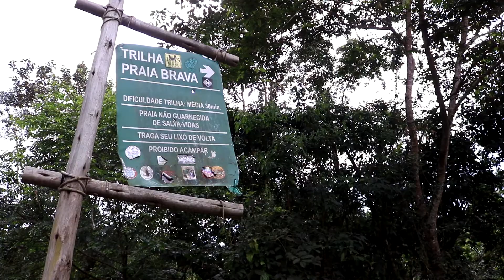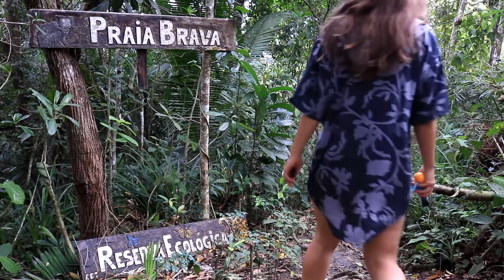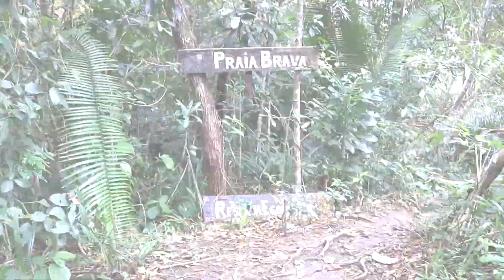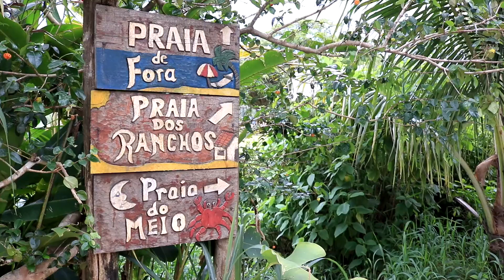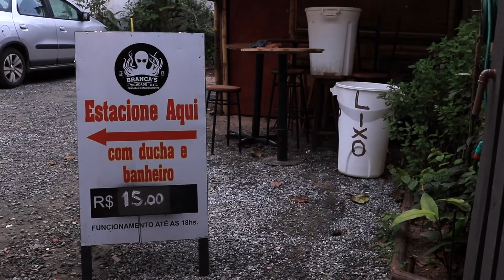Você sabia que tem uma praia de NUDISMO em TRINDADE? Vlog #1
Neste primeiro vlog por Trindade, uma vila de Paraty, na região da Costa Verde do estado do Rio de Janeiro, mostrei como é a trilha até a Praia Brava, onde existe também uma área para nudismo / naturismo. Na mesma trilha, você também pode conhecer a Cachoeira da Praia Brava. Conheci ainda a Praia dos Ranchos, a Praia de Fora e a Praia de Cepilho. Vem conferir todas as dicas do Arruma Essa Mala!